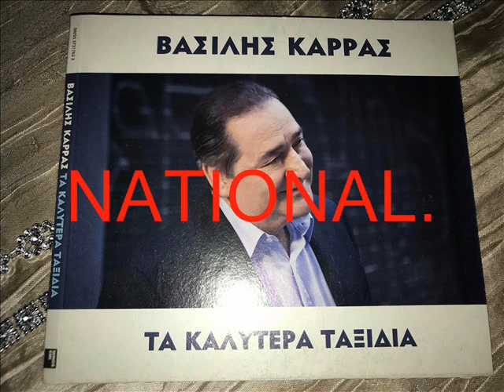ΚΑΡΡΑΣ ΒΑΣΙΛΗΣ - ΤΩΡΑ ΠΛΑΚΑ ΜΟΥ ΚΑΝΕΙΣ.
ΚΑΡΡΑΣ ΒΑΣΙΛΗΣ - ΤΩΡΑ ΠΛΑΚΑ ΜΟΥ ΚΑΝΕΙΣ - NATIONAL.